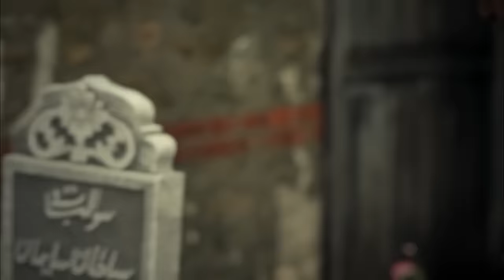Suleiman Takes Everything From Mahidevran | Magnificent Century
Suleiman Takes Everything From Mahidevran "NOT A SINGLE COIN WILL BE LEFT!"

Hürrem blames Suleiman embittering the fight between Selim and Bayezid. As Bayezid chases up the ones who has set a trap for him, Selim gets worried that he'll get disclosed. Suleiman confiscates Mahidevran's wealth because she has supported the revolt. Hürrem brings Selim to account after she learns that he has set the trap for Bayezid. Meanwhile, Fatma plays Nurbanu and Huricihan off against each other and turns the harem upside down. Suleiman orders that Kara Ahmed will be executed since he has taken up the revolt. Someone witnesses Gazanfer's love for Nurbanu that causes to be shed blood. Hürrem takes a vow to not to choose between his sons and chooses her nominee for throne.